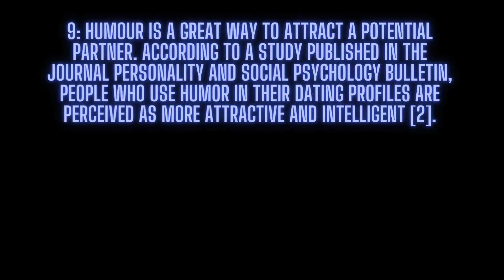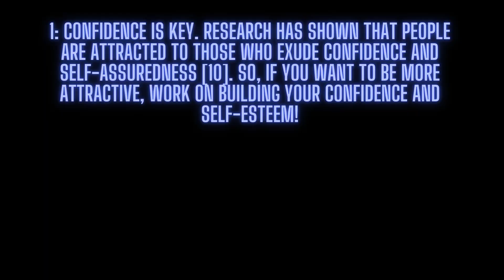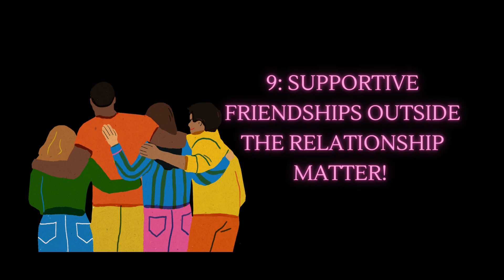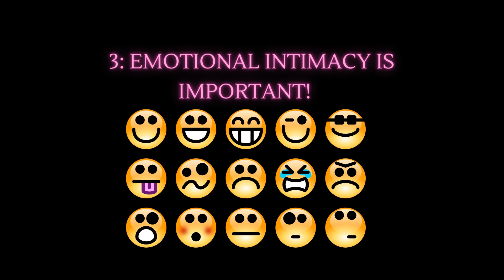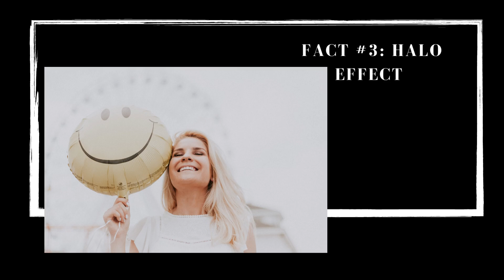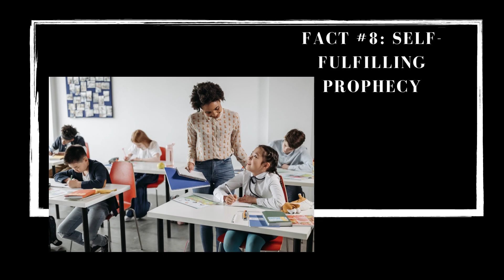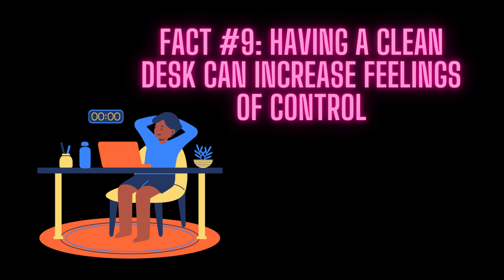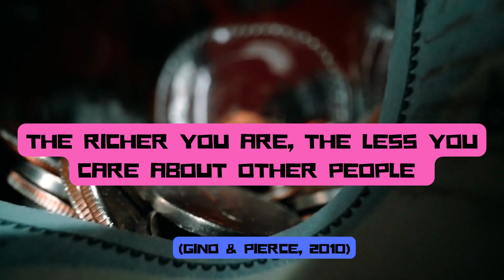TOP TEN EVIDENCE-BASED FACTS: ATTRACTION, RELATIONSHIPS, HUMAN BEHAVIOUR, POWER/CONTROL & MONEY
Are you curious about what makes people attractive to each other? We'll explore the scientific findings that contribute to attraction, from physical appearance to personality traits. We'll also take a look into maintaining romantic relationships and discover the proven strategies and behaviours that foster strong connections.

But, lets face it, human behaviour is a complex subject! So, we'll explore the fascinating psychological and sociological research that sheds light on why we do the things we do. From cognitive biases to social influence, you'll gain insights into the drivers behind our actions. Power and control, money and wealth, we'll take a brief look at it all.